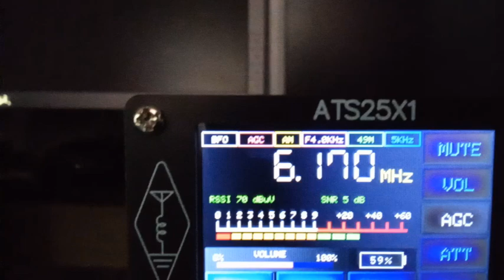Radio Delta International test trasnmission with new antenna 6170 kHz 22.09.2024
Radio Delta International test trasnmission with  new antenna 6170 kHz
received in North Germany